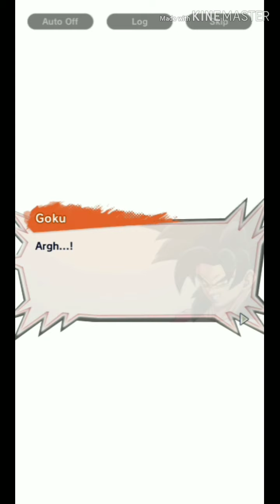SSJ4 Goku Full Power & SSJ Trunks (RAGE) Gameplay in Dragon Ball Legends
OMG, two new characters SSJ4 Goku Full Power and SSJ Trunks has finally come out. But still, the 2nd Anniversary will come out in 5 days so keep it mind.